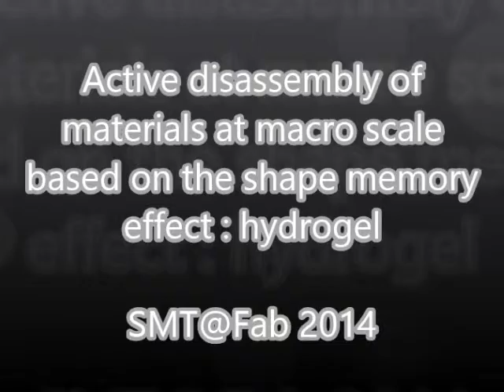Disassembly of hydrogel